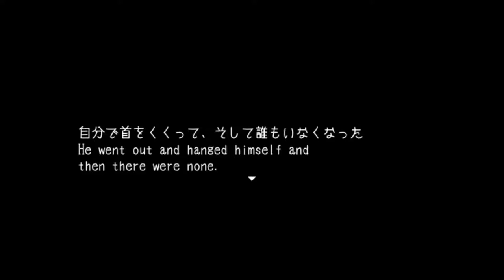その幻想をぶち壊しかねない俺の【幻想乙女のおかしな隠れ家】 実況 Part7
おかしかったのは最初から・・・？

シンシアがもうどこを目指してるのかわからんくらいえらいことなってるのだ